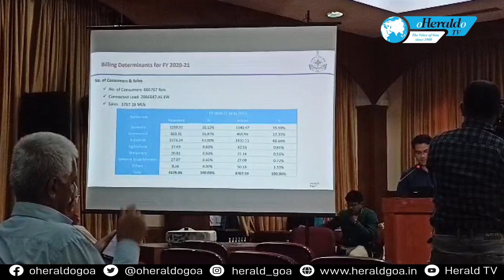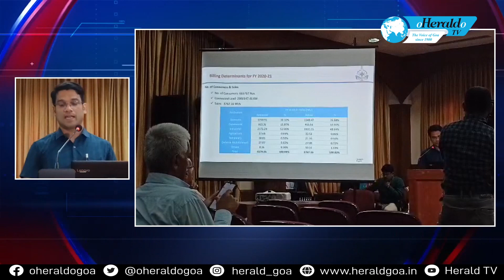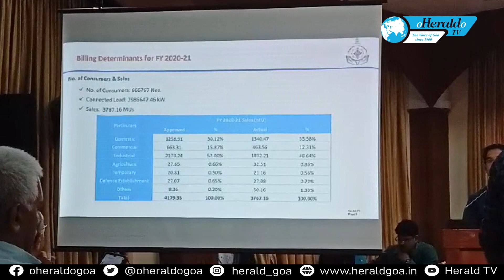Electricity Dept Struggles to meet Power demand amidst Tamnar Power line delay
Electricity Department has taken a dig at the people for their demands to have good power but they themselves are not allowing the department to get the Tamnar Power Line. Department complained that people don't allow them to dig a single trench on the road for laying power line. The Chief Electrical Engineer Stephen Fernandes said that load shedding is happening due to the delay in having the Tamnar Power line. Watch.